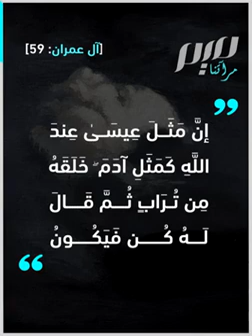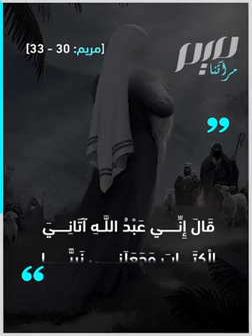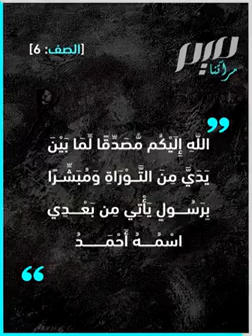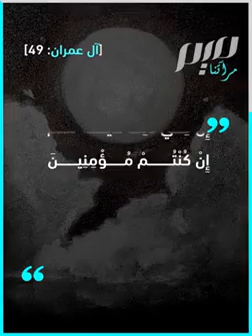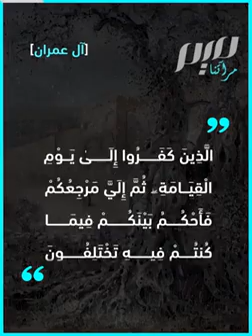قصّة عيسى بن مريم عليهما السّلام في القرآن الكريم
﴿إِنَّ مَثَلَ عِيسَىٰ عِندَ اللَّهِ كَمَثَلِ آدَمَ ۖ خَلَقَهُ مِن تُرَابٍ ثُمَّ قَالَ لَهُ كُن فَيَكُونُ﴾.. إليكم قصة نبي الله عيسى عليه السلام كما يرويها القرآن الكريم